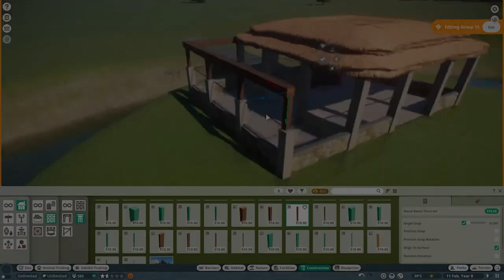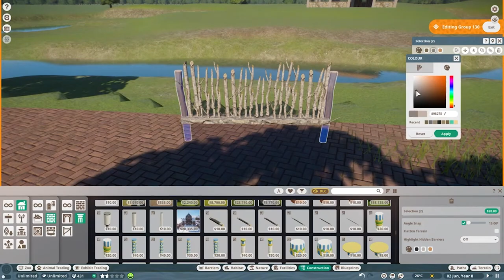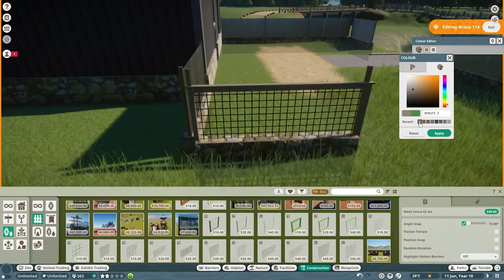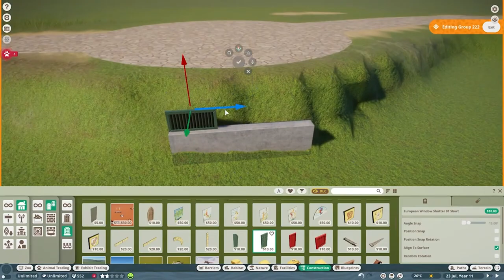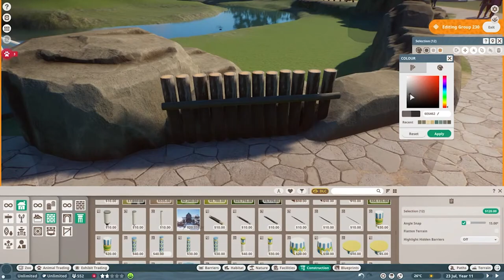LANJUT BIKIN EXHIBIT KIJANG YANG LANGKA "NILE LACHWE" 2# - PLANET ZOO INDONESIA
Support me!

BENTAR LAGI 5000 SUBS GUYS BANTU YOK BISA YOKK... BANTU SUPPORTNYA  YAAAA🙏😊 TERIMAKASIH..

Music : Oneul - 여름 산책 (Walking on Summer) : 귀여운 피아노 음악 ,브이로그 음악